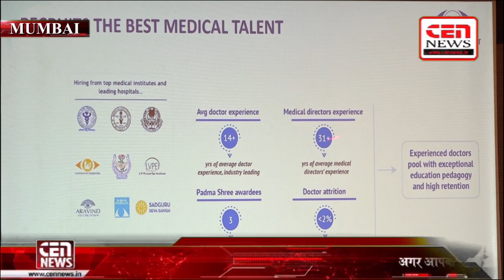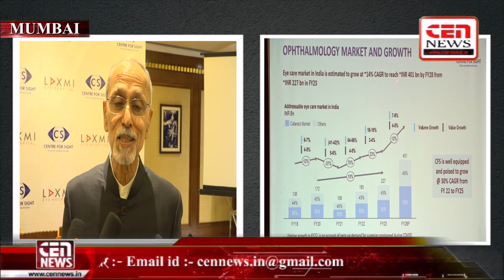सेंटर फॉर साइट का विस्तार: महाराष्ट्र में लक्ष्मी आई हॉस्पिटल के साथ रणनीतिक सहयोग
cennews # लक्ष्मी आई हॉस्पिटल सेंटर फॉर साइट